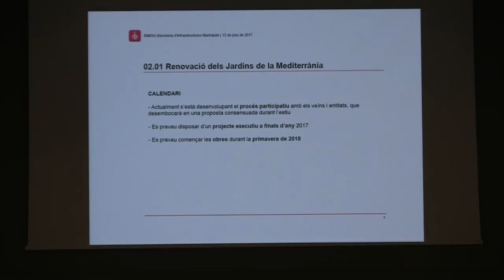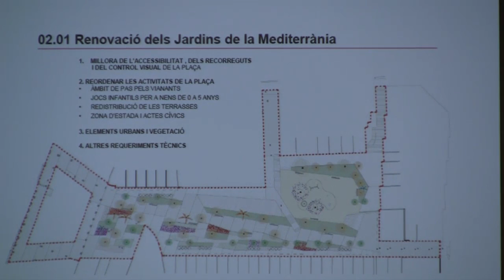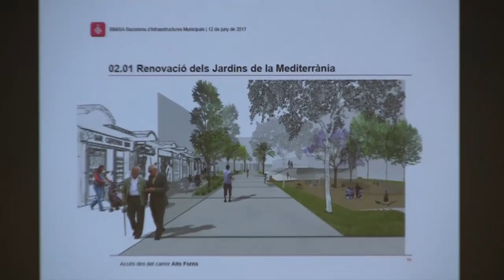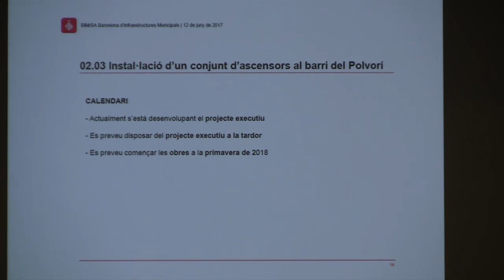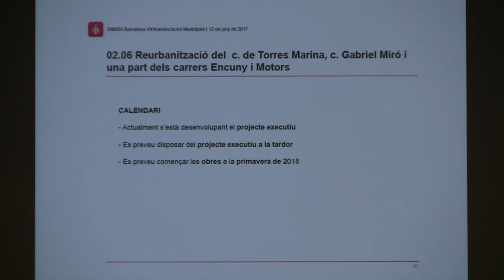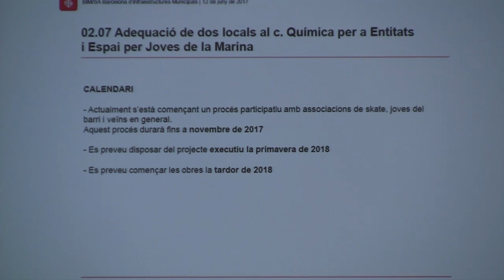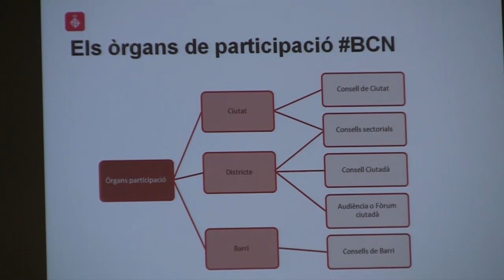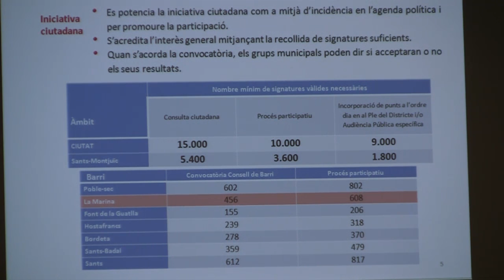Consell de Barri de la Marina 4/07/2017, DTE03 Sants-Montjuïc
El 4 de juliol a les 18.30 h a la Sala Pepita Casanellas es va reunir el Consell de Barri de la Marina de Port i la Marina del Prat Vermell per parlar del Pla de Barris, del nou Poliesportiu de la Marina i de com avancen els temes tractats a la sessió anterior, a més de tots el que hi va voler plantejar el veïnat.